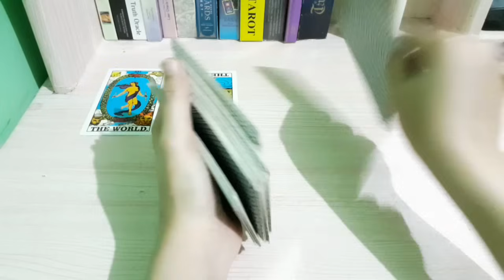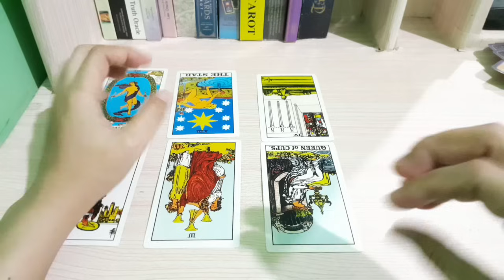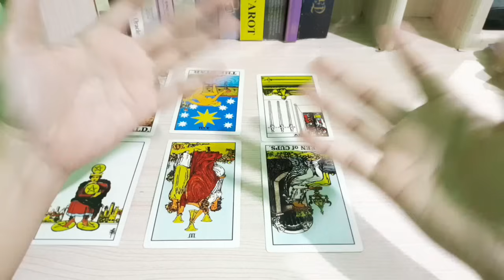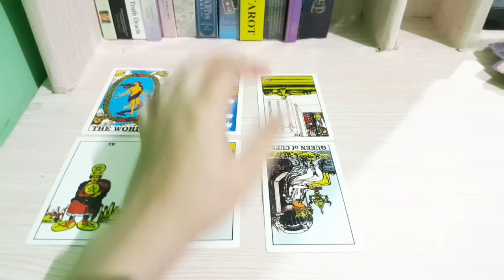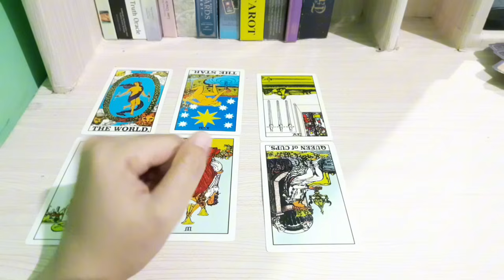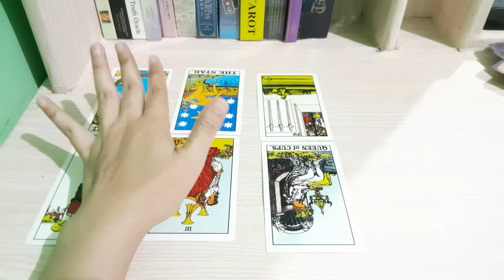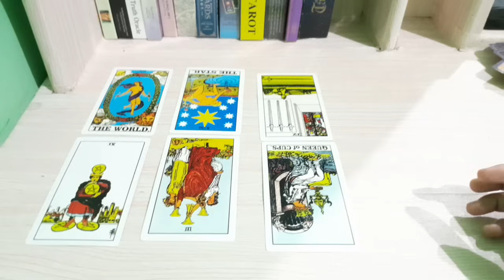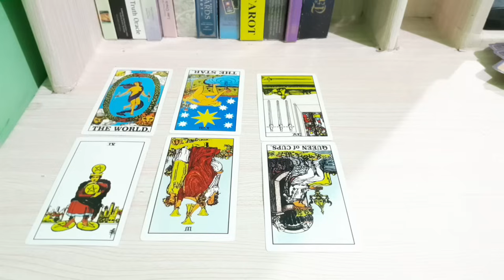merasa cemas takut benar benar kehilanganmu